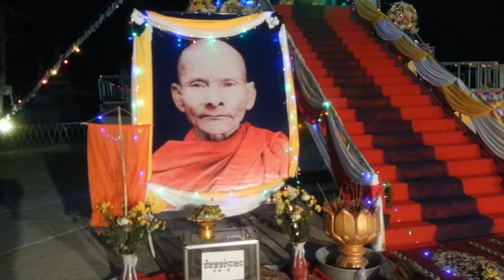កណ្តាលរាត្រី បូជាព្រះសព​ចៅអធិការ​វត្តព្រះ​នាគ ( ប៊ូ​ ញឹម )